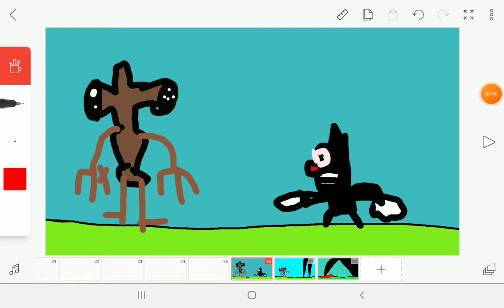Siren head vs Cartoon Cat